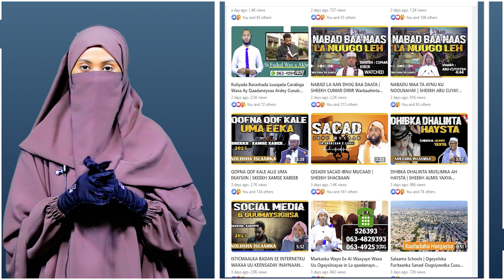Xaflada qalinjabinta dufcadii 3aad ee Akhriska & Qoraalka Markis mucaad binu jabal